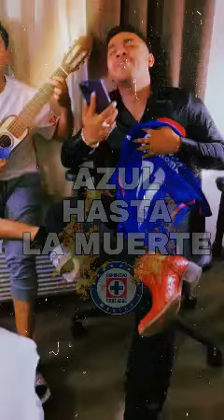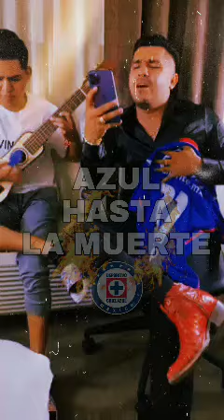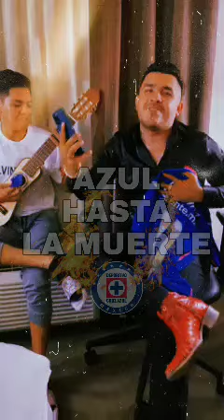CORRIDO DE CRUZ AZUL|| cruz azul campeón|| 2021